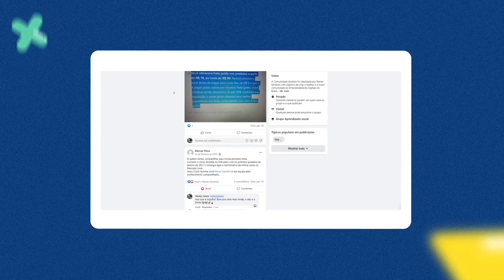5 Erros ao Escolher Uma Plataforma de Software para loja Para Sua Loja Virtual | O ERRO 4 É FATAL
Fala Alcateia!
Nesse vídeo vou trazer algumas dicas muito importantes que você deve tomar cuidado ao abrir sua loja virtual e os 5 erros ao escolher uma plataforma para uma loja virtual...
Se tu conhece alguém que seja empreendedor de loja virtual ou está querendo entrar, já manda correndo esse vídeo nos grupos de whatsapp dos seus amigos lojistas e empreendedores.